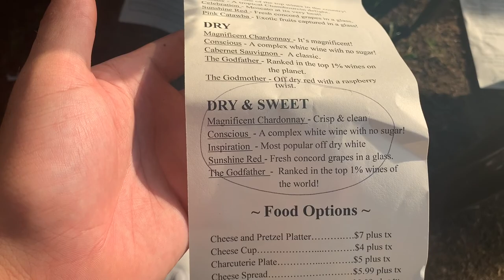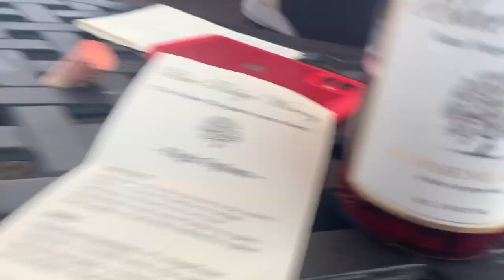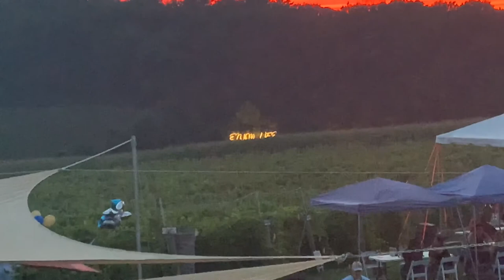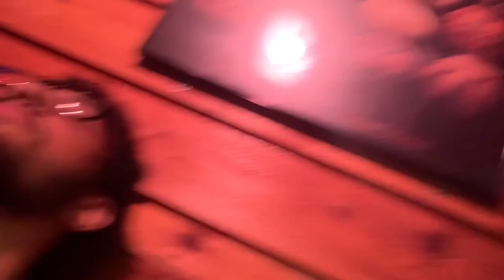ROMANTIC WINE VINEYARD | DATE NIGHT VLOG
WHATS UP JB JOURNEY
WELCOME BACK TO ANOTHER JB BANGAAAAAAAAA!!!
    LISTEN YA TODAY WAS DEFINITELY VIBE!!! THE SCENERY WAS NICE THE AIR  SMELLS TREMENDOUS AND WE JUST HAD A GOOD TIME
 SNAP: boss_jazzii
 SNAP: PorteMh

• WE LOVE YOU ALL MAKE SURE YOU ALL ARE STAYING SAFE AND SEE YA IN THE NEXT ONE •!